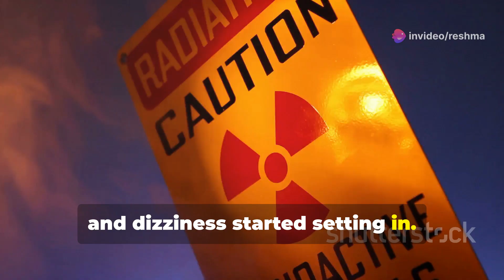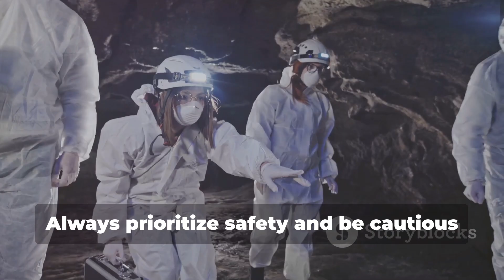The fact behind the radioactive cave death 😱youtube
The fact behind the radioactive cave death 😱facts